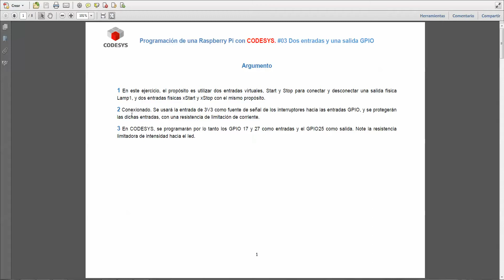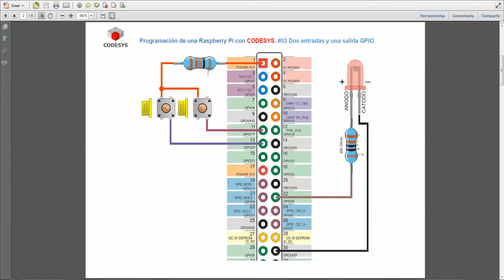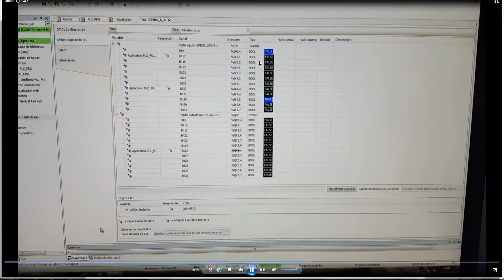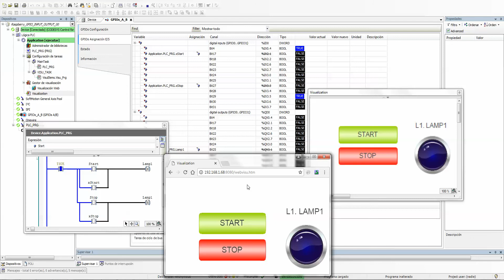CODESYS Raspberry #03 Dos entradas Una salida GPIO